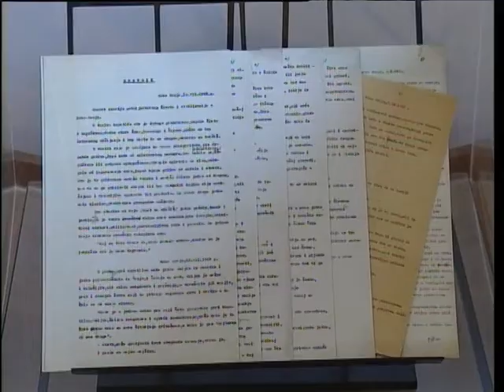RTS :: Andrić soba u Sokobanji